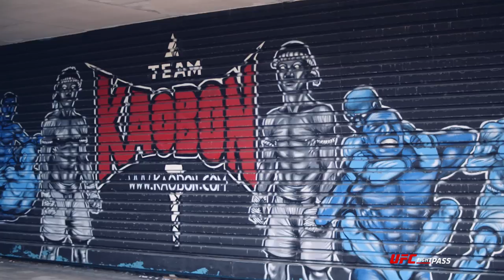Fight Night Gdansk: On the Fly - Darren Till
Go 'On the Fly' with Darren Till as he prepares for the biggest fight of his life against Donald "Cowboy" Cerrone at Fight Night Gdansk on UFC FIGHT PASS on Saturday, October 21.